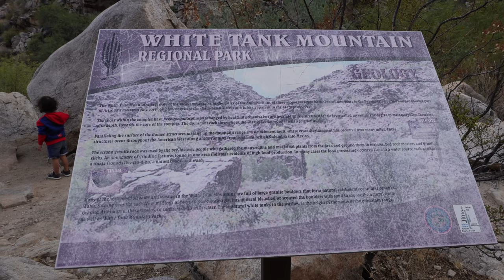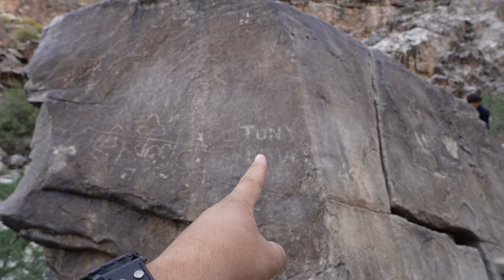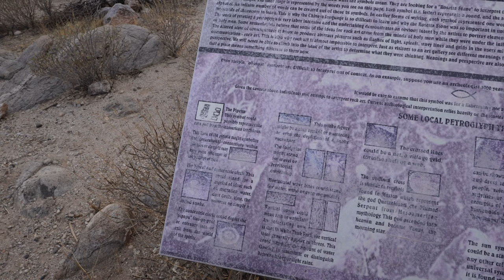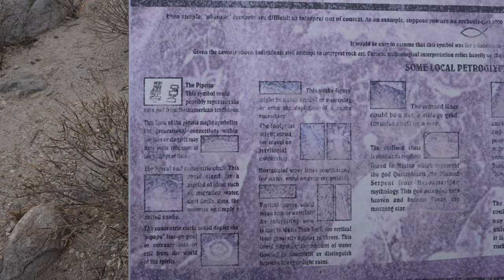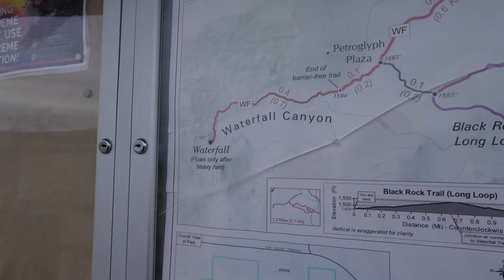WHITE TANK MOUNTAIN REGIONAL PARK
In this video we do something a little out of the ordinary (for us) and go hiking! We head on over to the White Tank Mountain Regional Park and walk the Waterfall Trail. This trail is known for having a beautiful waterfall (After heavy rainfall).